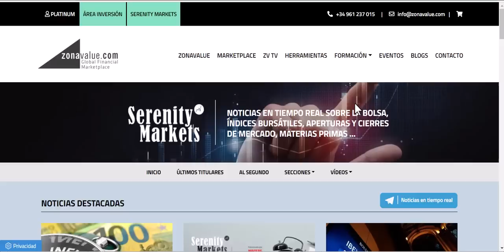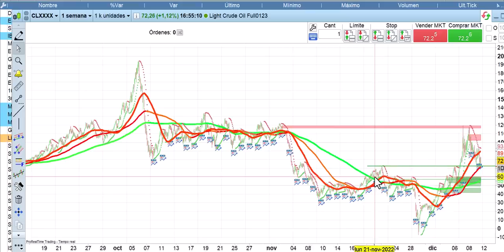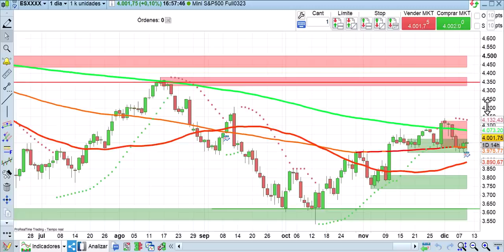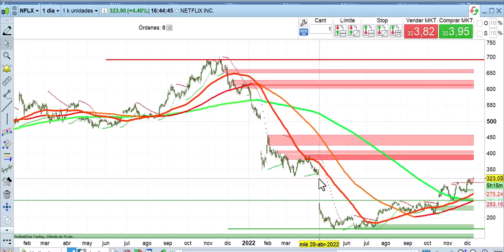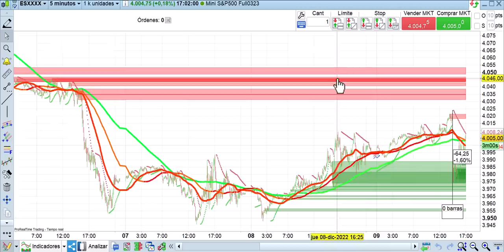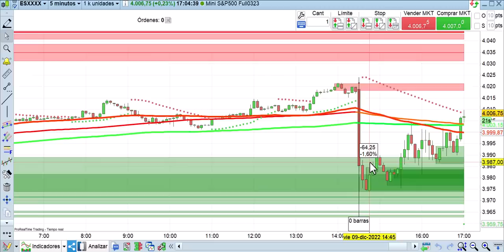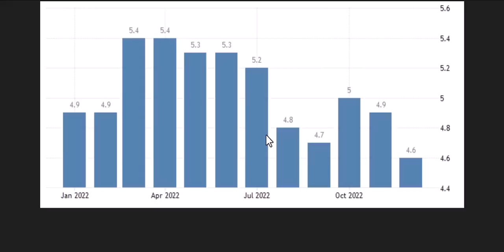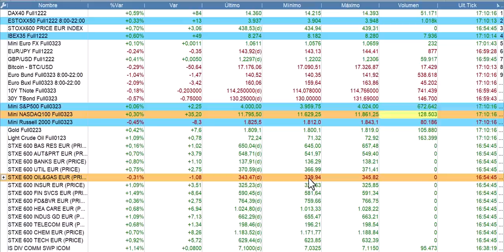Crónica de cierre de bolsas, mercados y economía 9 12 2022 Cárpatos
Crónica de cierre de bolsas, mercados y economía 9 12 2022 por José Luis Cárpatos